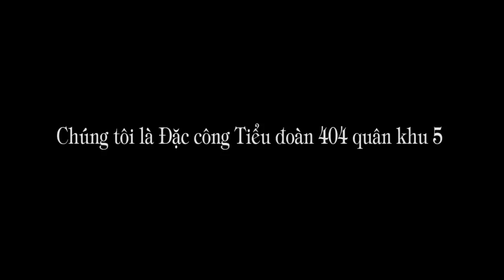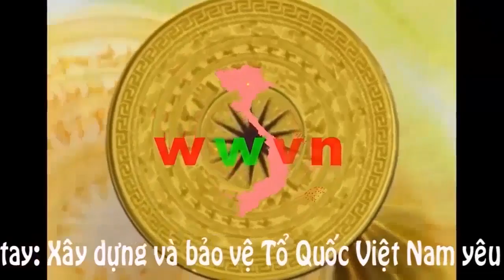1.253. Đặc công Tiểu đoàn 404 quân khu 5